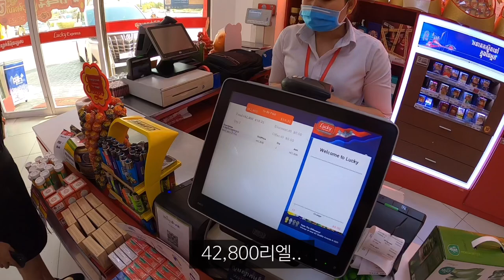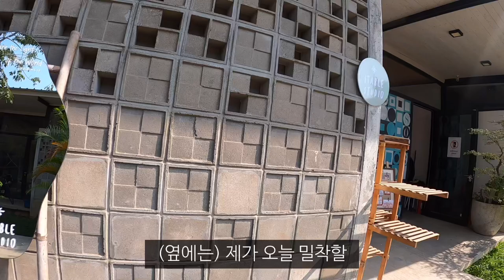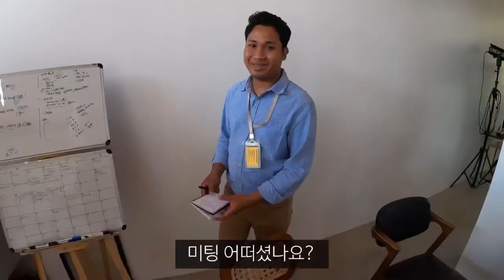코로나때 캄보디아에서 창업한 게 신의 한수였다는 셀프 스튜디오 사장님_해외(72)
* 스테이블 스튜디오 개인채널 놀러가기: @okgo7766
* 촬영협조 감사합니다!